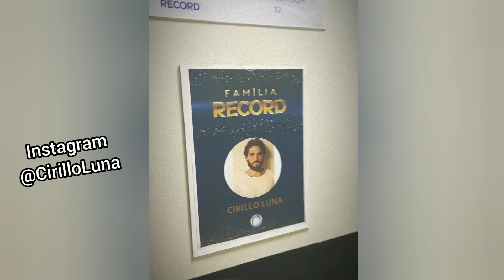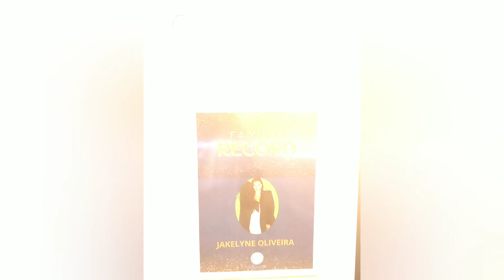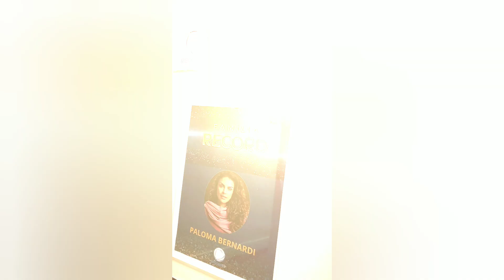Série Reis na Gravação do "Família Record" | Stories do Insta